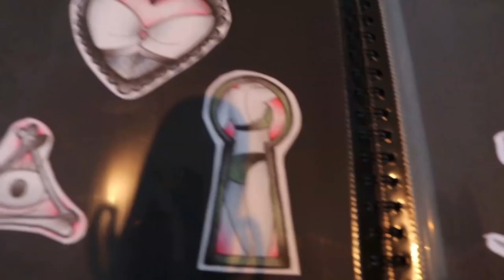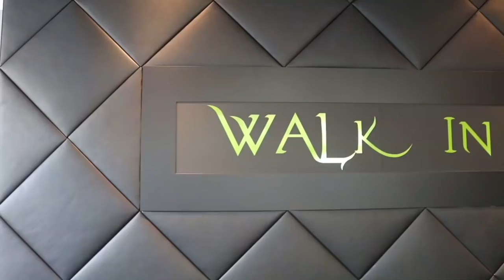Mein neues TATTOO - Ob das die richtige Entscheidung war?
Endlich habe ich es mal geschafft ein neues Tattoo stechen zu lassen. Im Walk In Tattoo Studio Stuttgart. Mal sehen ob es euch gefällt und ob es wirklich die richtige Entscheidung war :o

►►► Unser BUCH "Kämpfer mit Herz" das Dich erfolgreich macht

►► WALK IN TATTOO Stuttgart:

Adresse: Heilbronner Str. 165, 70191 Stuttgart

Euch bleibt es natürlichs elbst überlassen, wo und wie ihr ein Produkt kaufen möchtet.

Danke für euren Support - I Love My Community :-)